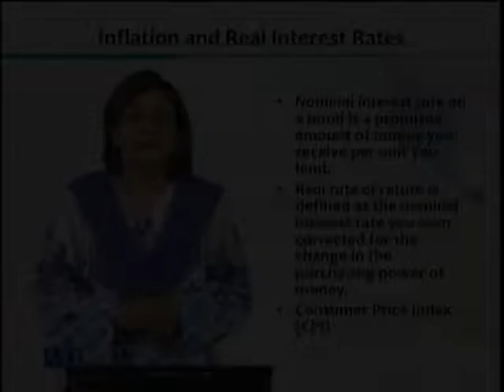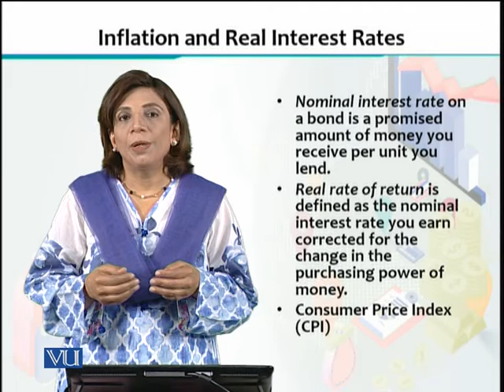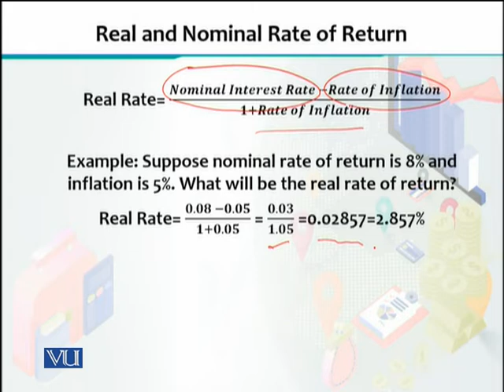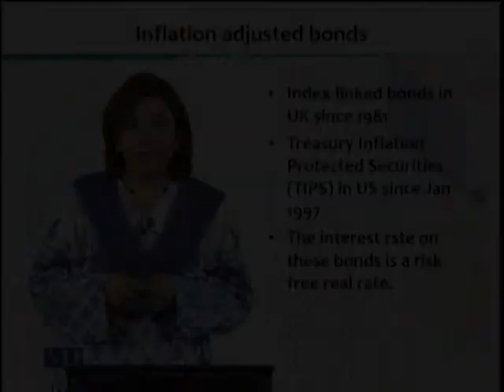ECO605_Topic013 | Financial Economics